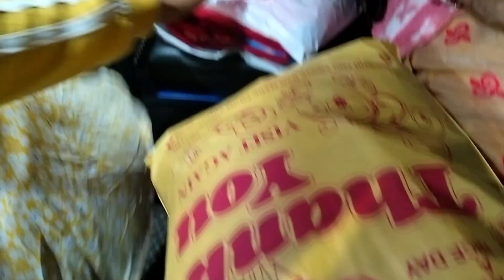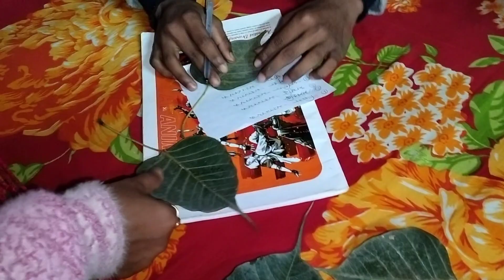বুনুর জন্মের আজ ১৩ দিন বুনুর নামকরণ ছয় ষষ্ঠীতে না হয়ে ১৩ দিন পর কেনো হচ্ছে ?? আসলে কারণ টা কি ??🙂🙂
বুনুর জন্মের আজ ১৩ দিন বুনুর নামকরণ ছয় ষষ্ঠীতে না হয়ে ১৩ দিন পর কেনো হচ্ছে ?? আসলে কারণ টা কি ??..বুনুর জন্মের আজ ১৩ দিন বুনুর নামকরণ ছয় ষষ্ঠীতে না হয়ে ১৩ দিন পর কেনো হচ্ছে ?? আসলে কারণ টা কি ??..